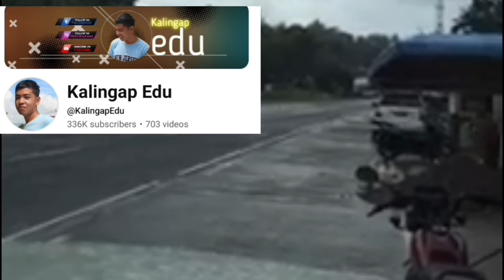🧶HALA !!! HULI NA NAMAN ANG EDCY SA OFF CAM LAGING MAGKASAMA @JASMINE05-c9